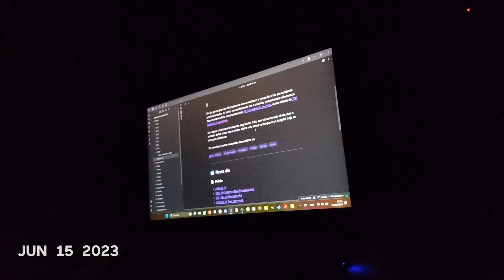Junho de 2023 - 1 segundo por dia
Veja minha retrospectiva de 1 segundo por dia desde 2018!